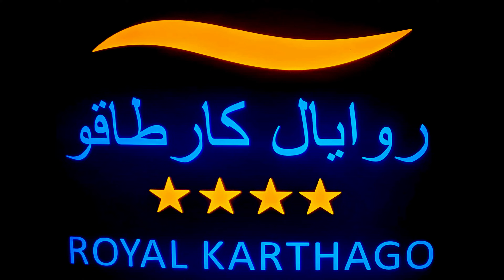2022-10 Djerba Royal Karthago BestOf (4K)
Souvenirs de Vacances à l'Hôtel Royal Karthago de Djerba (Tunisie)
Filmé du 27 sept. au 10 octobre 2022
Bravo à toute l'équipe d'animation :-)